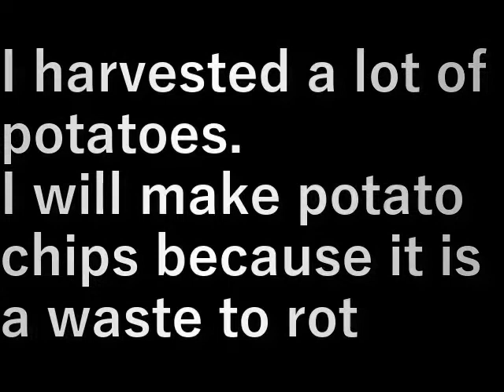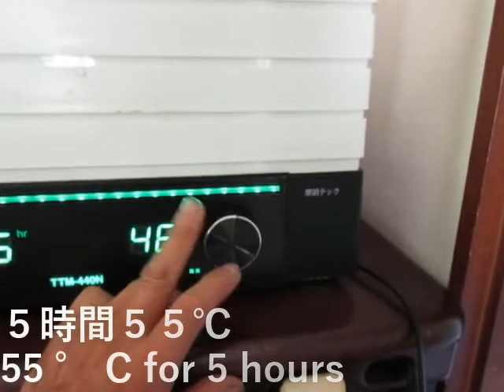ポテトチップス作り Making potato chips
ジャガイモがたくさん採れました。
腐らしてももったいないのでポテトチップスを作ります

I harvested a lot of potatoes.
I will make potato chips because it is a waste to rot

設備屋の適当田舎暮らし